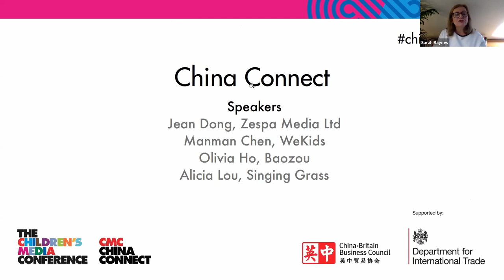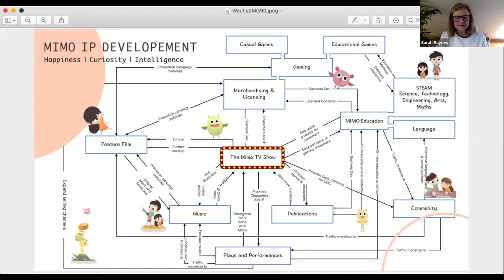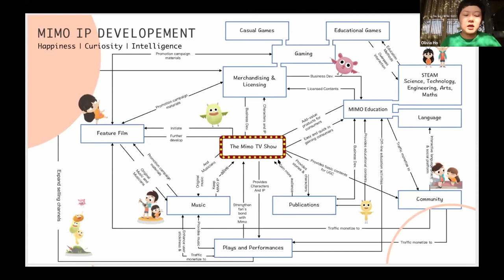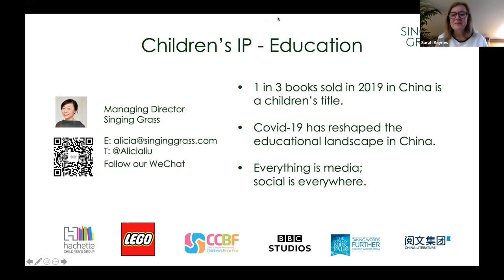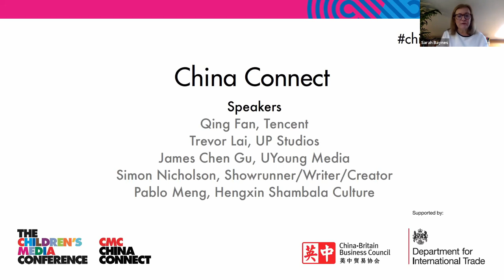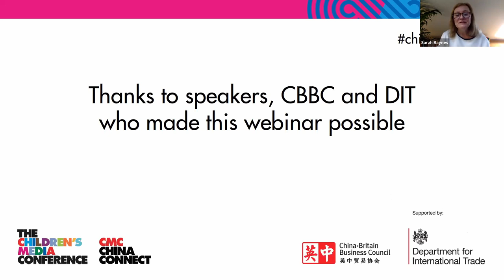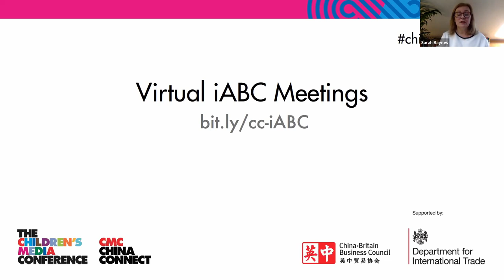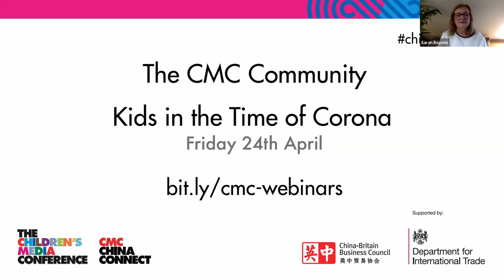China Connect (CMC Spring Season 2020 Webinar)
Join us for the CMC China Connect Webinar with key Chinese platforms, producers and distributors, to explore the current state of the Chinese animation market, and how to pitch your project and yourself into new relationships in China.

00:00:00 Introduction
00:04:20 Jean Dong, Zespa Media
00:12:52 Manman Chen, WeKids
00:18:54 Olivia Hao, Baozou
00:28:28 Alicia Liu, Singing Grass
00:33:36 Panel discussion
00:43:18 Qing Fan, Tencent Video
00:55:20 Trevor Lai, UP Studios
01:04:19 James Chen Gu, UYoung Media
01:10:54 Simon Nicholson, writer
01:18:32 Pablo Meng, Hengxin Shambala Culture / Blossom Pictures
01:29:33 Panel discussion